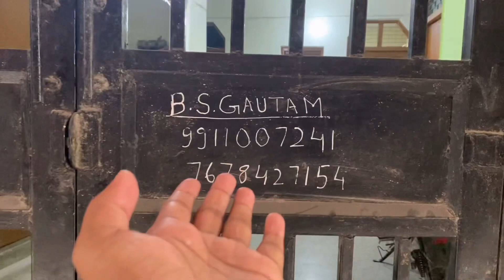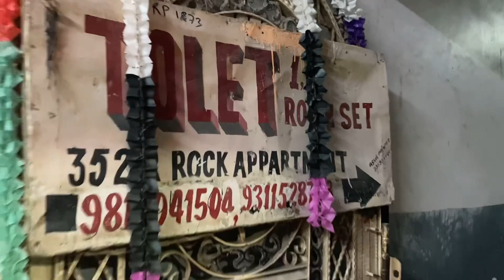Where to Live Till We Get JNU Hostels? | When Will First List of JNU Hostels Come’s Out? BA & MA